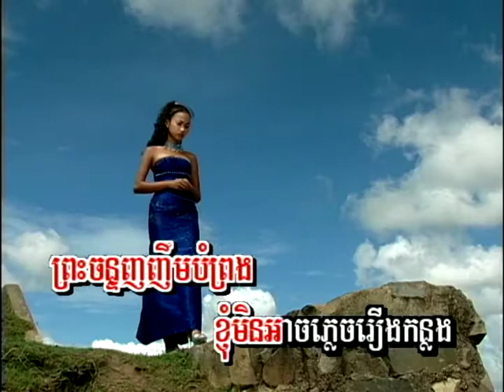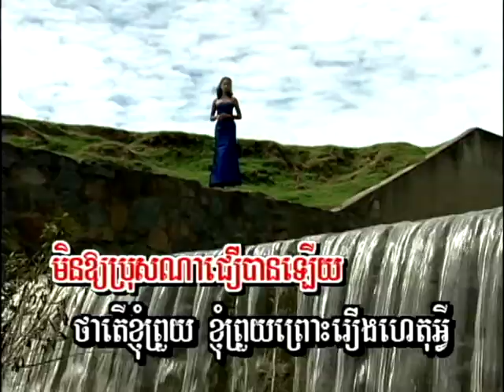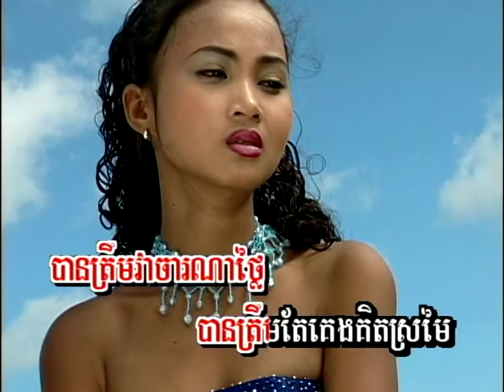Romdoul_1_Torng khmer karaoke sing along( ភ្លេងសុទ្ធ ) ស្ពានស្នេហា